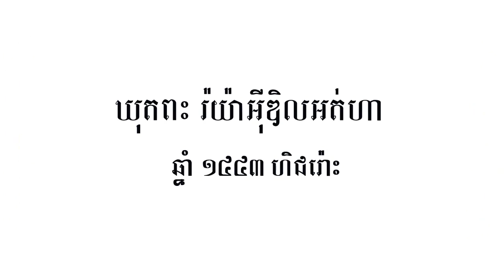ឃុតពះ " រ៉យ៉ាអ៉ីឌុលអត់ហា " ឆ្នាំ១៤៤៣ ហិជរ៉ោះ (2022)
ឃុតពះ " រ៉យ៉ាអ៉ីឌុលអត់ហា " ឆ្នាំ១៤៤៣ ហិជរ៉ោះ
បកស្រាយដោយ : លោកឧកញ៉ា សុះ កំរ៉ី ចាងហ្វាងនៃគណៈដឹកនាំជាន់ខ្ពស់នៃសាសនាឥស្លាមកម្ពុជា, ឃុតពះនេះ បានសូត្រនៅភូមិបារ៉ែន ខែត្តកណ្ដាល នៅព្រឹកថ្ងៃរ៉យាអុីទិលអត់ហា។